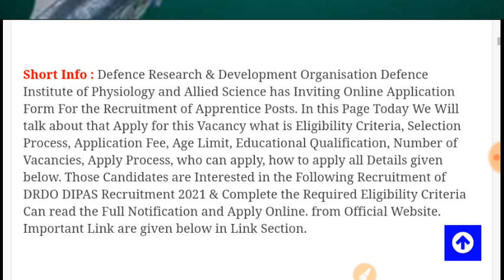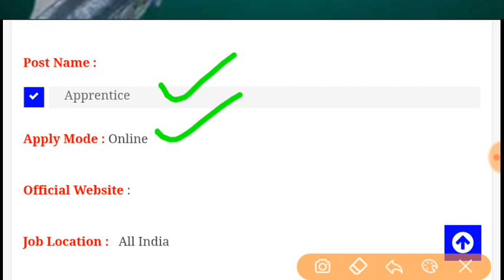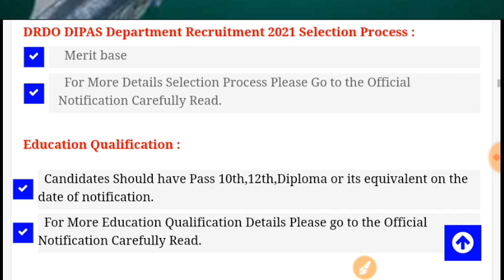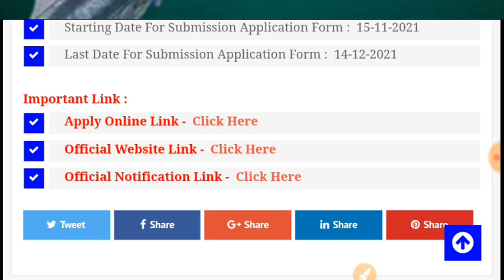DRDO new vacancy 2021, sarkari naukri, GOVT JOB 2021, |10th,12th jobs 2021, RRB TC Bharti 2021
new vacancy 2021, sarkari naukri, GOVT JOB 2021, govtjob portals, upcoming vacancies in November 2021

2021 में आने वाले सरकारी नौकरी|Upcoming Vacancy ( Recruitment) in 2021 | 2021 Job Vacancy march, upcoming new vacancies in march 2021, new job notification in march 2021
govtjob portals
2021 में आने वाले सरकारी नौकरी|Upcoming Vacancy

topic:-
sarkari naukri
sarkari result
govtjob portals
new vacancy
government job vacancy 2021
anganwadi supervisor
new vacancy
sarkari naukari
new job
bank job
12th pass govt jobs 2021
railway vacancy 2021
job alert
sarkari job
12th pass government jobs

Indian Railways has issued a recruitment notification for the recruitment of Multiple Vacancy through recruitment notification. Candidates who have completed 10th,12th Class, Diploma, Graduate, Engg, PG Graduate, ITI can apply for the new recruitment notification from Indian Railways.Eligible candidates can apply offline for the Multiple Vacancy Job on or before 31- september  2021 Approximately.